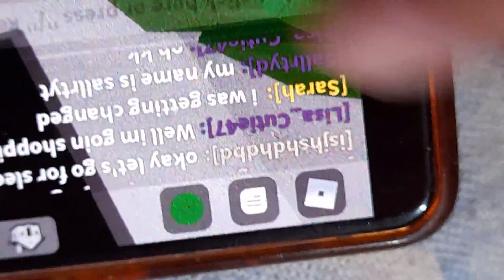Everyone pls turn up side down and this is NY roblox friend Sallrtyd